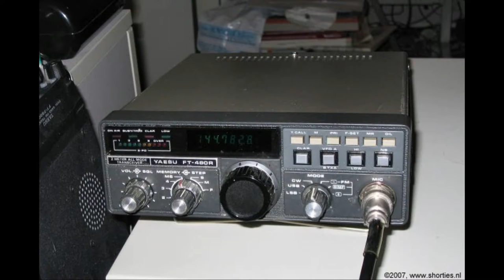Daily Minutes, 21 oktober 2018 (Nieuws (Engels))